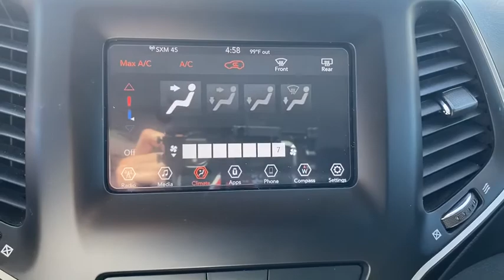2019 Jeep Cherokee Corpus Christi, Alice, Kingsville, Beeville, Mathis, TX KD205011T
Used 2019 Jeep Cherokee available in Corpus Christi, Texas at Chryselr Dodge Jeep RAM of Calallen. Servicing the Alice, Kingsville, Beeville, Mathis, TX area.

3688 IH 69 Access Rd

: EPA 31 MPG Hwy/22 MPG City! CARFAX 1-Owner. iPod/MP3 Input Back-Up Camera Smart Device Integration Bluetooth Aluminum Wheels TRANSMISSION: 9-SPEED 948TE AUTOMATIC. POPULAR APPEARANCE GROUP SIRIUSXM SATELLITE RADIO. WHY BUY FROM US: Chrysler Dodge Jeep Ram of Calallen Where ENERGY EXCITEMENT AND ENTHUSIASM is not our MOTTO but our LIFESTYLE. So take the drive and see why we are the fastest growing store on the Coastal Bend OPTION PACKAGES: POPULAR APPEARANCE GROUP Deep Tint Sunscreen Glass No Satellite Coverage HI/AK/PR/VI For More Info Call TRANSMISSION: 9-SPEED 948TE AUTOMATIC (STD) ENGINE: 2.4L I4 ZERO EVAP M-AIR W/ESS (STD). EXPERTS ARE SAYING: The steering is nicely weighted feels direct and even transmits some of the road texture to the driver. Bigger bumps are nicely filtered out. Its well-balanced all around and theres a good sense of center when driving on the highway. -Edmunds.com. Fuel economy calculations based on original manufacturer data for trim engine configuration.